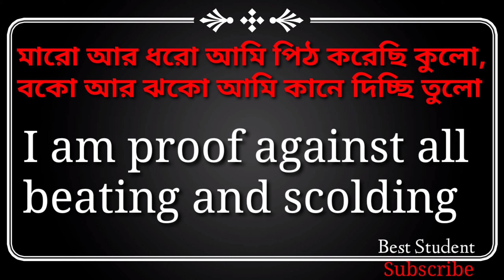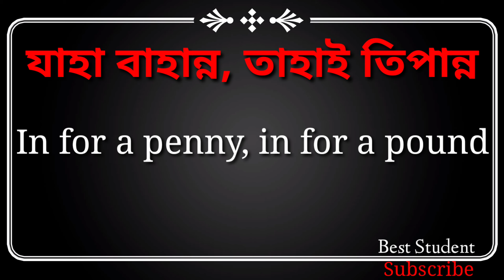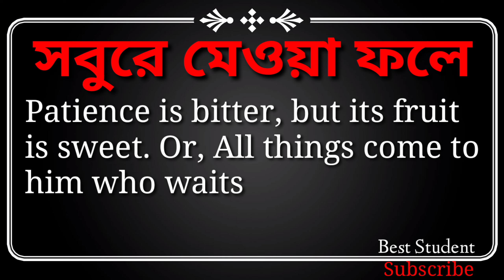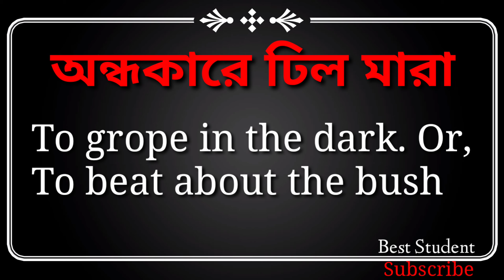English Equivalents of Bengali Proverbs - বাংলা প্রবাদ বাক্যের ইংরেজি রূপ | চতুর্থ পর্ব Best Student